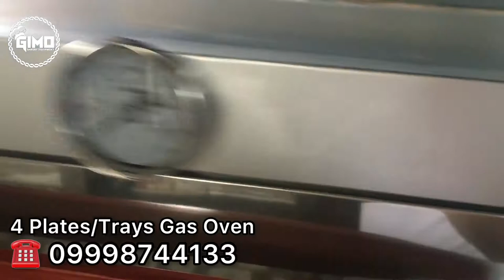4 Plates/Trays Gas Oven (Premium Type)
PREMIUM & Heavy 4 Plates GAS OVEN (Full Weld & Masilyado)
✅Stainless Door (Front Portion)
✅With Tempered Glass
✅Oven Thermometer
✅Thick Fiber Insulation
✅Stand
✅With Steel Caster Wheel with Brake Lock (As Requested)

GIMO BAKERY EQUIPMENT ❤️
(PARTNER MO SA NEGOSYO!)

Avail our:
✅BREAD SLICER MACHINE
✅GAS OVEN
✅SPIRAL “DOUGH” MIXER
✅PLANETARY “CAKE” MIXER
✅COCONUT GRATER MACHINE
✅DOUGH ROLLER
✅LECHON MANOK GRILLER
✅MULTI-PURPOSE GILINGAN/CORN MILL
✅CASSAVA GRATER MACHINE
✅DIESEL KALAN

❣️We fabricate / accept made to order
❣️Available also Imported and locally made equipments
❣️We ship nationwide (Selected items only, call us direct)

✅Gas Oven (2, 4, 6, 8, 12 Plates) with tempered glass, auto igniter for 2&4 plates, also available stainless front.

✅Dough Roller 1.5HP (stainless rolling pin)

✅Coconut Grinder/Grater 1/4HP

✅Coconut Grinder/Grater with Corn Mill (Multi-purpose gilingan) 2 separate motors

✅Peanut Butter Grinder (Pwede sa bigas for bibingka, kape, mais, sili, etc.) 1.5HP

✅Casava Grater/Grinder

✅Planetary “Cake” Mixer

✅Spiral “Dough” Mixer

✅Ice Cream Mixer (With Coco Grater, optional)

✅Lechonan Ng Manok (Griller)

📌 12 PLATES/TRAYS GAS OVEN (Premium Quality/Full Weld)

📌 4 PLATES/TRAYS GAS OVEN

📌 PLANETARY “CAKE” MIXER 10 QUARTS (SPARTTA-TAIWAN)

📌 SPIRAL “DOUGH” MIXER 8kg CAPACITY (SPARTTA-TAIWAN)

📌 BREAD SLICER MACHINE

📌 12 PLATES/TRAYS GAS OVEN

📌 MULTI-PURPOSE GILINGAN/CORN MILL

📌 KUDKURAN NG NIYOG/COCONUT GRATER (INDUSTRIAL TYPE)

📌 LUMPIA WRAPPER MIXER

📌 PLANETARY “CAKE” MIXER 15 QUARTS (SPARTTA-TAIWAN)

📌 6 PLATES/TRAYS GAS OVEN

📌 LOCALLY MADE CAKE MIXER (EGG BEATER)

📌 ICE CREAM MIXER WITH COCONUT GRATER

📌 2 PLATES/TRAYS GAS OVEN

📌 DIESEL KALAN